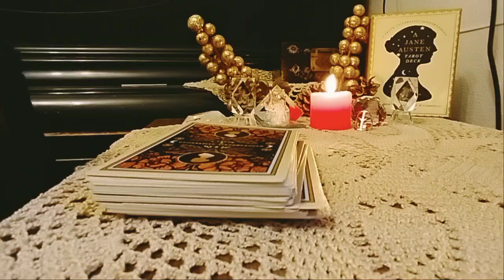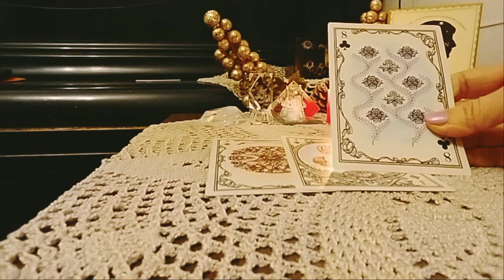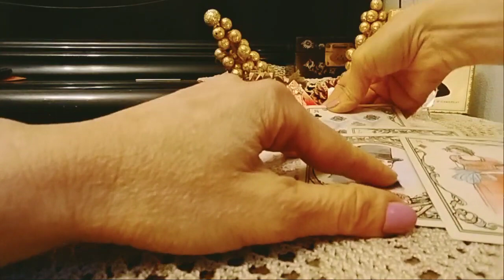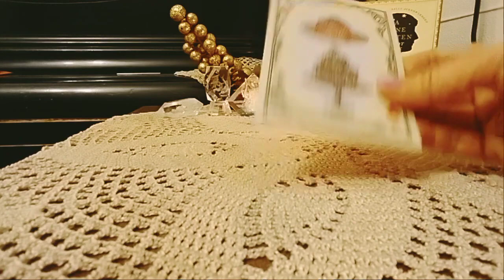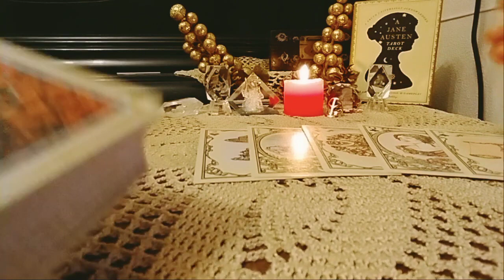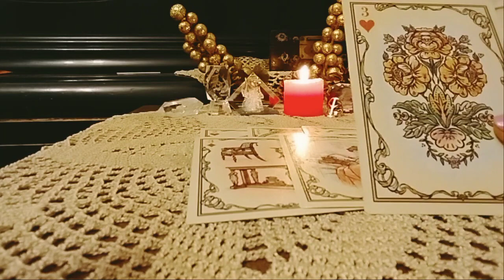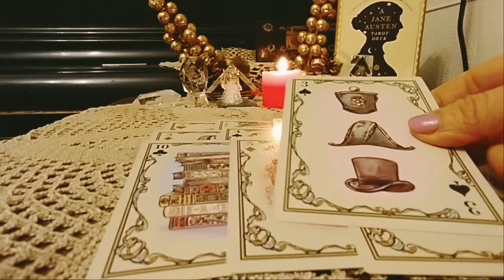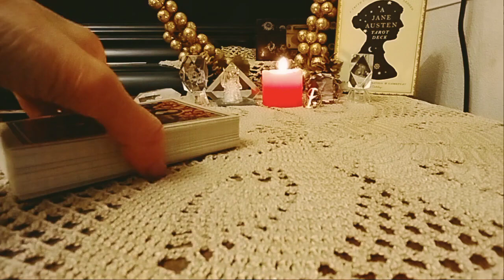სურს თქვენს გვერდით ყოფნა? რამდენად ძვირფასი ხართ მისთვის?! - 2 ვარიანტი 🌟🃏🌟